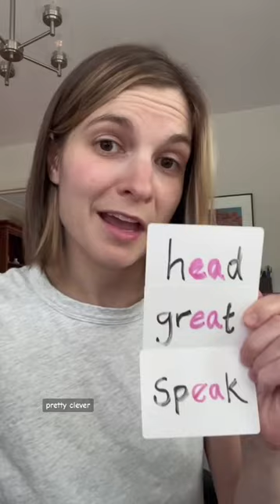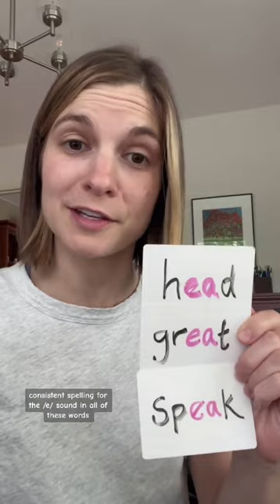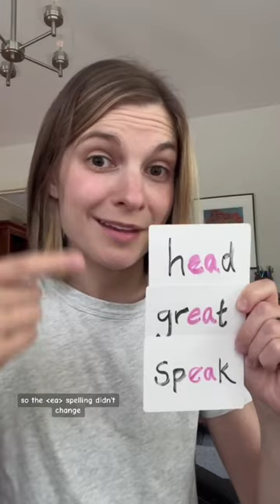Why Does EA Have Three Sounds?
English is a tough ol’ road for sticking around this long—it's not her fault that history has left its mark on her spelling system. Moira shares some of the language shifts, as in the Great Vowel Shift.

To learn more about this and all the foundational skills for teaching reading, writing & spelling, check out our online Foundations class

Rooted in Language provides research-based, multimodal strategies for all learners, especially those who struggle. We focus on giving you, the educator, the tools you need for deep, explicit literacy instruction.

for more information including educator classes, instructional materials, blog, and free downloads.